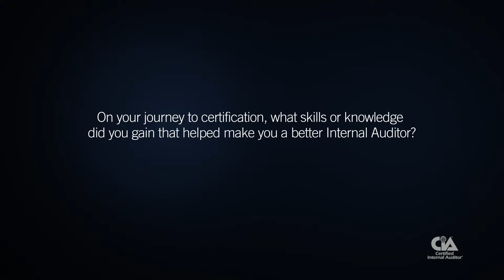Jodell Renn on the Skills and Knowledge Gained While Earning the CIA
Jodell Renn of Jefferson County Public Schools in Kentucky shares insights on the skills and knowledge gained while pursuing the Certified Internal Auditor® (CIA®).